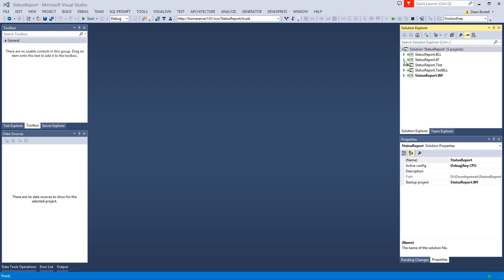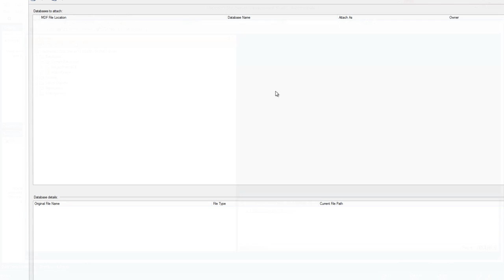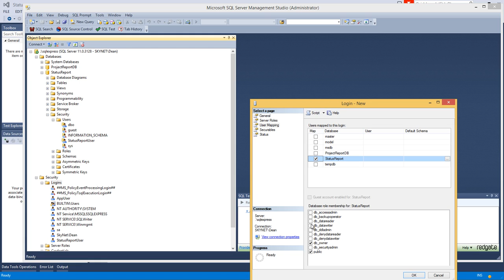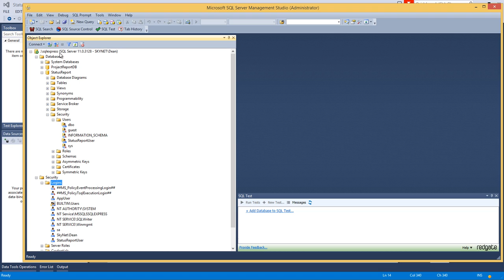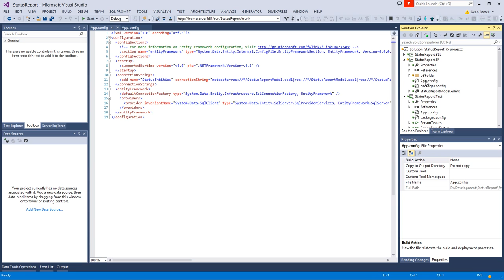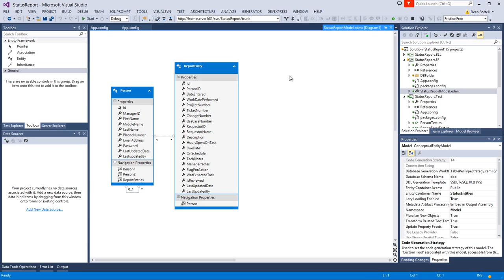How to Build a Real World Entity Framework Application Source Code DB Change Must Watch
This is a must watch for people going through this series.  I changed the default db provider because the localdb provider for sql express was giving many people fits.  It is shorts and shows you how to get your db online and the source code running.  If you have any further snags, be sure to message me.